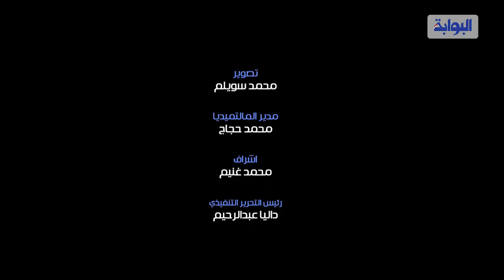علي جمعة : شاهدت 4500 فيلم مصري